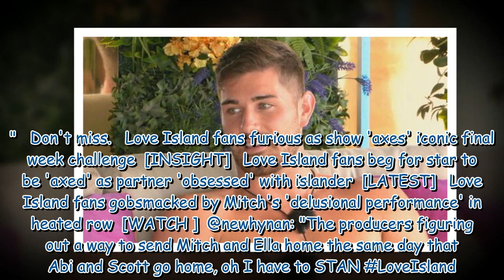Love Island fans fume producers 'set up' Scott and Abi